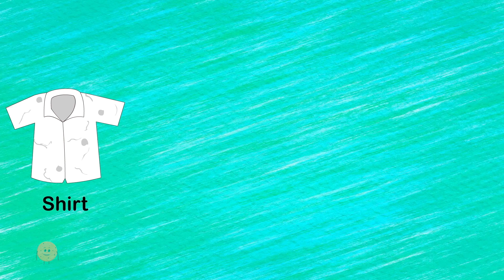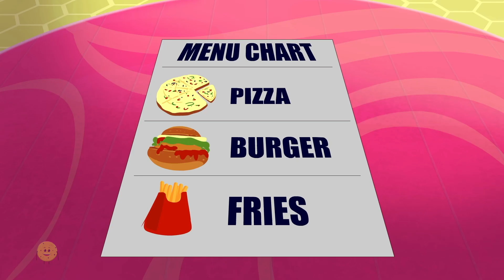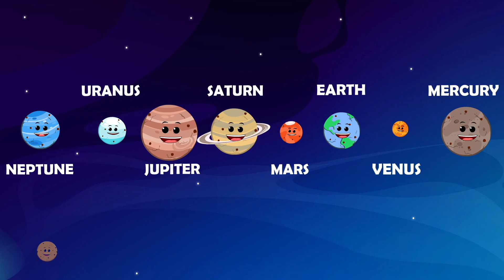This Is The Way, Fun Nursery Rhymes and Educational Videos for Babies